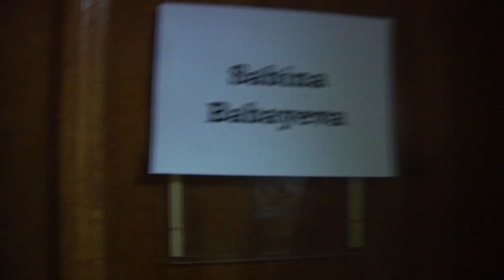S a b i n a & Chris Botti !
was very nice to meeting Chris during our consert!